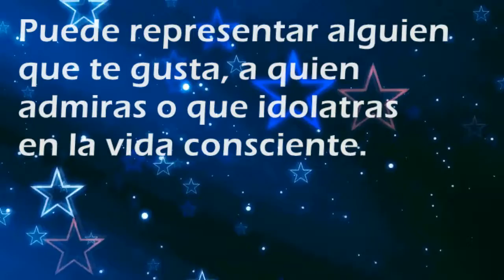Que significa soñar con: Enamoramiento (persona) - Por SoñarSoñar.com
Cual es el significado de soñar con Enamoramiento (persona)'?